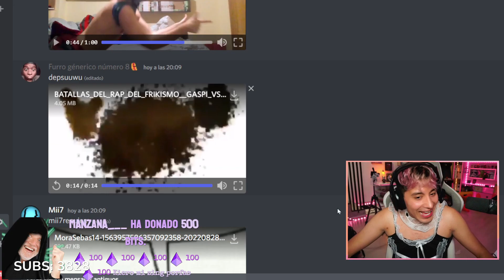Gaspi VS Nikola Tesla 😦👉⭕